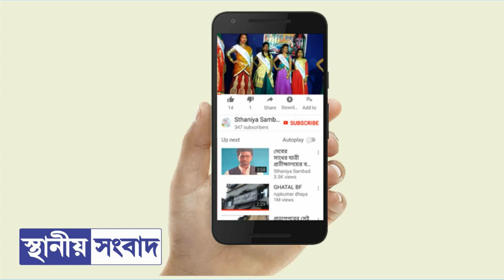গতরাতে ঘাটাল শহরে ৭টি দোকানে চুরি, ক্ষুব্ধ ব্যবসায়ীরা